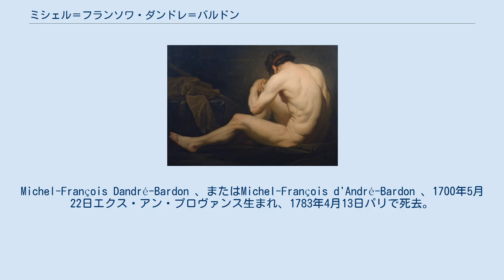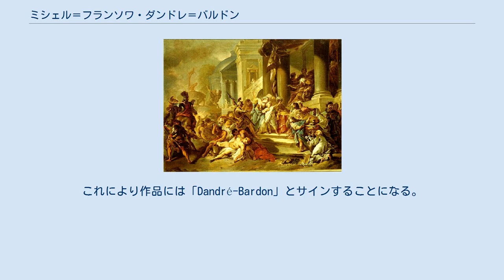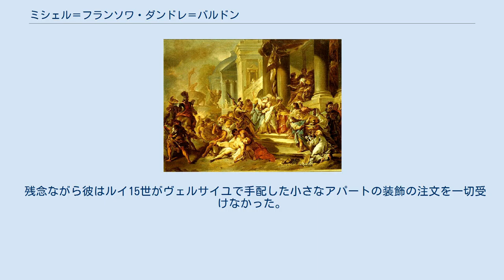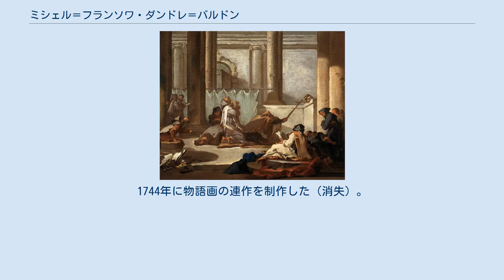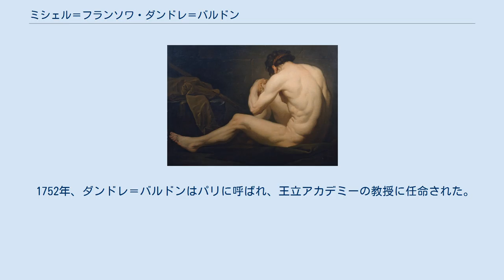ミシェル＝フランソワ・ダンドレ＝バルドン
Michel-François Dandré-Bardon 、またはMichel-François d'André-Bardon 、1700年5月22日エクス・アン・プロヴァンス生まれ、1783年4月13日パリで死去。
フランスの画家、著述家 。
 ミシェル=フランソワ・ダンドレ=バルドンはエクス=アン=プロヴァンスにおいて法服貴族の家系に生まれた。
 彼の父、オノレ・ダンドレは、エクス＝アン＝プロヴァンスの元第三領事であり、検察官だった。
彼は、貴族であるルイ・バルドンの唯一の娘、マルグリット・ド・バルドンと結婚し、5人の子供をもうけ、3人の女子、2人の男子をなした。
 ミシェル=フランソワはエクス＝アン＝プロヴァンスで法律を学び、その後パリに行き、王立絵画彫刻アカデミーの講義を受けた。
 1720年にマルセイユとその地域で蔓延したペストのために、予想以上にパリにとどまることを余儀なくされた。
 彼はジャン=バティスト・ヴァン・ローのもとで美術教育を受けた。
ヴァン・ローは1712年にエクス・アン・プロヴァンスに滞在した際に、アンドレ=バルドンの家族と知りあいになっていた。
これはヴァン・ローがミシェル・フランソワの父オノレ・ダンドレの肖像画を描いていることからわかる。
 1723年、彼はジャン=フランソワ・ド・トロワのアトリエで学び始める 。
 その後、1765年に、彼は師ジャン=バティスト・ヴァン・ローの伝記を書いた。
 彼はローマのフランス・アカデミーに席を占めるためにコンクールに応募した。
1724年の回では成功を収めることはなかった。
だがその翌年、1725年にはルイ・ミシェル・ヴァン・ローに次ぐ第2位を得て賞を獲得した。
 アントン公ルイ・アントワーヌ・ド・パルデラン・ド・ゴンドランの介入により、ローマのフランス・アカデミーに派遣された。
その条件として、両親が旅行費を世話することが要求された 。
 1726年６月26日、ローマのアカデミー・ド・フランス院長ニコラス・ヴルーゲルは、ダンドレ=バルドンを受入れた。
この画家は「公金横領者を告訴するアウグストゥス」を主題とする作品を描いた。
同じキャンバスの両面に描かれたこの作品は、エクス=アン=プロヴァンスに送られ、画家の帰還のかなり前に、会計裁判所の監査室の部屋で表裏両面が見えるように掛けられた 。
 1731年の初めに、ダンドレ=バルドンはフランスに戻るためにローマを去らなければならず、ヴェネツィアにさらに6ヶ月滞在した。
 1732年3月と10月にミシェル・フランソワの両親は死ぬ。
遺言により、母方の名である「バルドン」と母方の紋章を継承する条件で、遺産継承者となる。
これにより作品には「Dandré-Bardon」とサインすることになる。
 彼は両親の埋葬地であるエクス＝アン＝プロヴァンスの古代マドレーヌ教会の聖マルコの祭壇を飾るために、福音伝道者の聖マルコを表す絵を描いた 。
 この教会は革命の間に破壊され、絵は新しいマドレーヌ教会に置かれた。
 1734年にパリに向け出発、エクス・アン・プロヴァンスを去り、 王立絵画彫刻アカデミーに入学する準備を開始した。
ジャン・シメオン・シャルダン 、 ニコラ・ド・ラルジリエール 、 アレクサンドル=フランソワ・デポルト シャルル・ガスパール・ギヨーム・ド・ヴァンティミーユ・デュ・リュックといった、当時の偉大な画家たちの間に座を占めた。
パリの大司教は、かつてエクス＝アン＝プロヴァンスの大司教でもあった。
この人物は、教会に対する最初の注文を発した 。
1735年7月6日、王立絵画アカデミーは数人の役員を選出した。
この選出の機会に、ダンドレ=バルドンは助教授（adjoint à professeur）に任命された。
 残念ながら彼はルイ15世がヴェルサイユで手配した小さなアパートの装飾の注文を一切受けなかった。
彼の唯一の注文は、教会の装飾のためのヴァンティミル枢機卿の友誼によるものであった 。
 彼の家族の遺産を管理していた友人のジャン=ルイ・ダルノーが病を得たことに伴い、ダンドレ=バルドンは1741年にパリを離れ、エクス＝アン＝プロヴァンスに定住することを余儀なくされた 。
 1742年にランベスクのノートルダム・ド・ラ・ソンプション教会の装飾に取り組み、1743年に友人のジャン=バプティスト・ボワイエ・フォンスコロンブのために数点の...